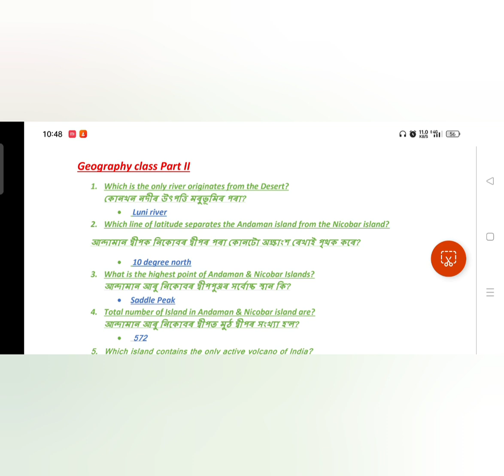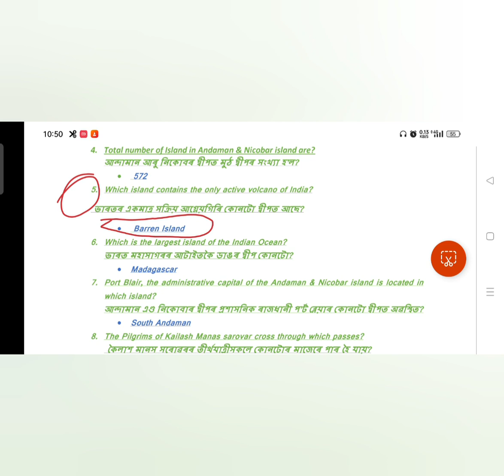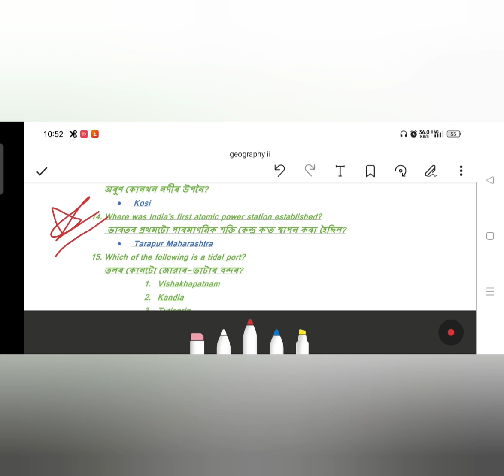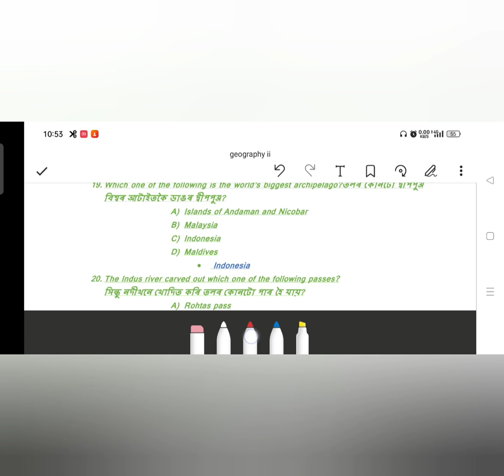ভূগোলৰ আটাইতকৈ গুৰুত্বপূৰ্ণ ৱান লাইনাৰ প্ৰশ্ন সমূহ।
ভূগোলৰ(Geography) আটাইতকৈ গুৰুত্বপূৰ্ণ ৱান লাইনাৰ প্ৰশ্ন সমূহ। APDCL Forest department RPF SI CONSTABLE DHS DME SSC CHSL GD CGL
education
knowledge
learning
teaching
geography
india
indian geography
geography of india
ssc
railway
apdcl
forestguard
forest department
study
students
job path academy
path job academy
job academy
job search academy

Books for Apdcl, SSC, Railway, DHS, Forest department exam click

Bike Accessories

Mobile Phones

Laptops

dme exam result
assam police exam date
assam police exam syllabus
forest department exam
forest department exam date
forest department exam result
railway rpf exam
railway rpf exam date
railway rpf exam preparation
 Railway rpf exam syllabus
Railway rpf exam result
 Dhs exam
Dhs exam date
Dhs exam syllabus
Dhs exam preparation
Dhs exam result

Others

indian geography geography of India forestguard job path Academy job search academy